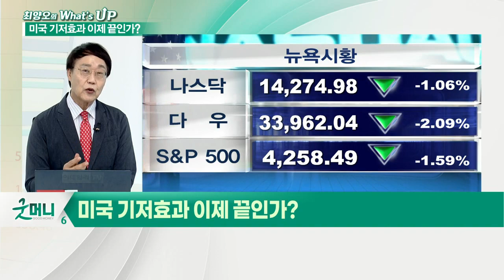美 경기 꺾이나? 정점 논란 확대_최양오의 왓츠업 (20210720)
- 美 성장률, 2분기 정점 찍고 하락
- 성장률 전망치 9.1%… 38년만 최고
- 치솟는 주거비용, 고용시장 회복 변수
- 美 경제 정점 지나도 급격한 하락 없을 전망
- 美 경기 정점 우려에 채권 매수세 급등
- 채권 매수세 증가에 채권 금리 하락
- 2분기 깜짝 실적에도 주가 하락
- 월가, 12월 전후 국채 금리 인상 전망
- 성장세 둔화 정상적 흐름
- 인플레이션 완화될 전망
- 고용 회복 빨라야 2022년 말경으로 예상
- 긴축정책으로 전환 2023년 될 전망